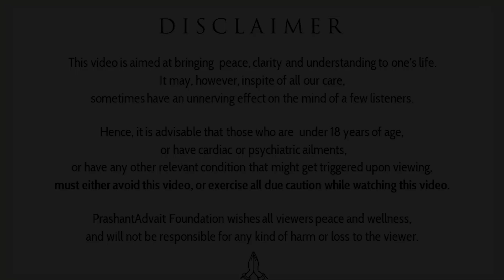Social Reformer Appear Toxic || Acharya Prashant (2023)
Video Information: 22.02.23, SPA College (Online), Greater Noida

Context:
~ What's special about Indian culture?
~ How old is Indian culture?
~ How much of our culture is brought by invaders?
~ Do we really have a rich culture?
~ What deserves to be worshipped?
~ How sacred is Indian tradition?